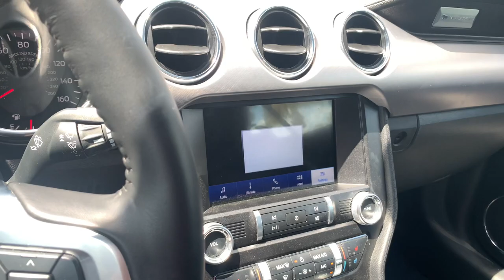My 2023 Ford Mustang Convertible Rental - (Quick Startup/Tour)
I figured I wanted to try something different this time so I decided to record myself doing a quick 1-minute startup on this brand new 2023 Mustang rental car. I thought it was a very nice car as it was just built last December according to the build sticker, I felt pretty lucky to be able to drive this because I just got my license and I get to drive this while I was in Florida lmao. So, what do you guys think? Should I keep doing videos like this?